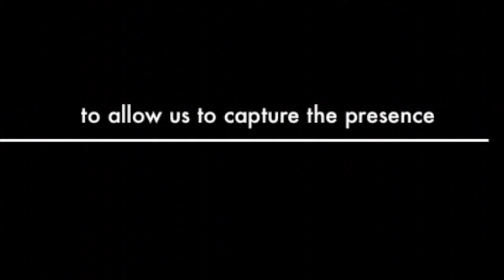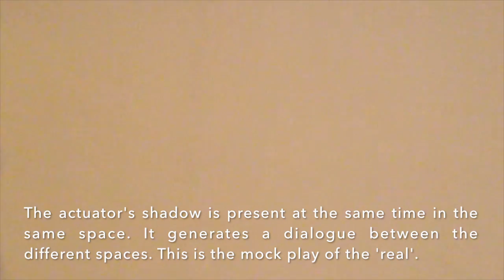liquida_mimo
Coedición: Ana Navarrete, Javier Osona, Daniel del Saz.
Colaboración y diseño gráfico: Olivia Caro.
Diseño e Interacción: Javier Alonso, Miriam Freire, Laura Díaz

Título: Líquida v1.4a
Artistas: Grupo artístico 'if...then' (Joaquín Díaz, Sylvia Molina, Javier Osona, Julio Sanz).

The members of this group study formed spontaneously around a beer at the end of a hard day's work at the University of Castilla la Mancha. Gradually in a short time the idea too k shape to start realizing what is • if .. then .. .'
The members of the group, Joaquin R. Diaz, Sylvia Molina, Julio Sanz and Javier Osona, propose a multidisciplinary, from Sound Art Interactive Art and Electronic Arts to reflect on the great achievements of our time tissues around a backbone of world technology.
The 'Liquid v1.4a' is a facility that allows us to capture the processes based on the viewer's presence. The viewer observes a process, a non-lineal guidelines that another viewer generate simultaneously at the other side of space. Two space come together thanks to the technology. The actuator's shadow is present at the same time in the same space. It generates a dialogue between the different spaces.
This is the mock play of the 'real'.
The processes are not static and suggests the multiplicity of possibilities. The work moves between mathematical structures and poetry derived signic patterned on a 'score of behaviors' that the viewer has to interpret acting.
This project exists at the time of the execution, not earlier than later, so that's why this piece exists.
The machine needs to run in a way that express interactivity. An invisible device produced by the presence of the viewer.